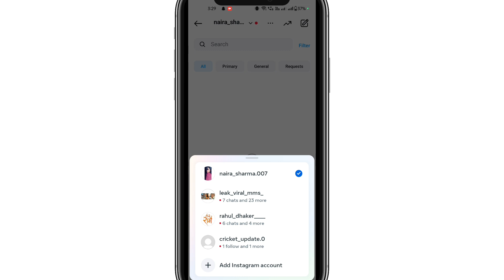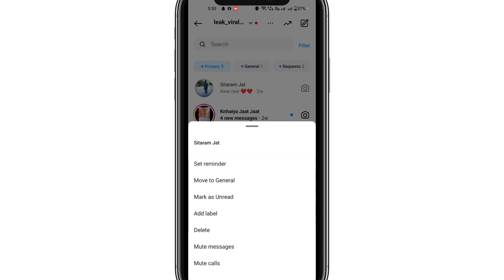How to HIDE instagram Chats | How to Hide Instagram Chats without deleting them | Hide Insta Chats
Hi, Everyone
TOPIC COVER IN THIS VIDEO :
instagram chat hide
instagram chat hide app
instagram chat hide kaise kare 2024
instagram chat hide lock kaise kare
instagram chat kaise chupaye
instagram message chat hide
instagram message kaise chupaye
instagram message hide kaise kare
instagram message hide
instagram message hide settings
instagram message hide kaise kare 2024
instagram message hide kaise hataye
instagram message hide kaise karte hain
instagram par message kaise chupaye jata hai
instagram message ko kaise chupaye
insta message kaise chupaye
instagram ke message kisi ko na dikhe
instagram par kisi ke message ko hide kaise kare
instagram par kisi ke message ko kaise chupaye
instagram mein kisi ke message ko hide kaise kare
instagram ki chat kaise chupaye
insta ki chat ko kaise chupaye
instagram ki chat ko kaise chupaye
insta message hide kaise kare
insta message hide kaise karte hain
instagram message hide
insta chat hide kaise kare
insta chat hide
insta chat hide kaise kare 2024
insta chat hide kaise karte hain
insta chat hide kaise kare in iphone